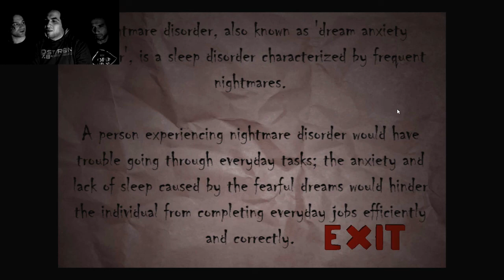Nox Timore - Terror Com o Homem De Gengibre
Pois é Malucos, Os3Commandos juntos de volta a trazer-vos um vídeo de um jogo assustador!

Era aqui que devia de estar a intro épica que tivemos que colocar antes do vídeo por motivos técnicos!

Mais vídeos com os 3 estão para vir!